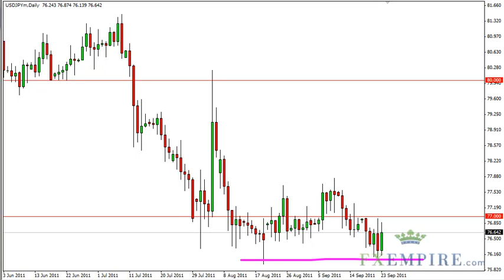USD/JPY Technical Analysis for September 26, 2011 by FXEmpire.com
- September 26, 2011 currency daily technical analysis for the USD/JPY pair.